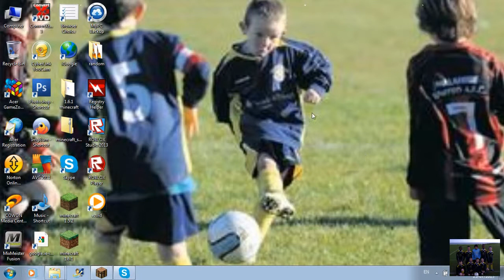My Ezvid Video